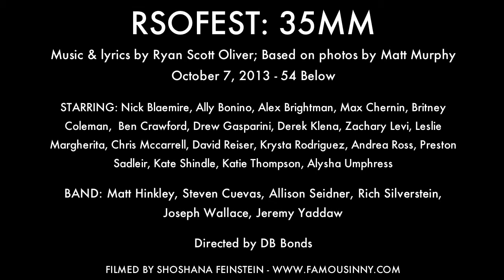Britney Coleman "On Monday"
Performed at RSOFEST: 35MM
October 7, 2013 at 54 Below
Music & lyrics by Ryan Scott Oliver; Based on photos by Matt Murphy

BAND: Matt Hinkley, Steven Cuevas, Allison Seidner, Rich Silverstein, Joseph Wallace, Jeremy Yaddaw

Directed by DB Bonds
Musical Direction by Rich Silverstein